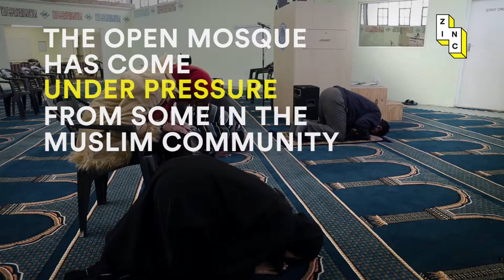The world's first GAY- FRIENDLY MOSQUE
Welcome to the open mosque.

About Zinc:

Since April 2016, Zinc has been challenging misinformation and prejudice, showcasing inspirational people and projects from around the world and inspiring positive social change.

Zinc is an independent project by Breakthrough Media the UK’s leading social-change communications agency. With offices around the world, Breakthrough builds award-winning campaigns that tackle some of the world’s toughest social issues, helping their clients counter misinformation, prevent violent extremism, promote democracy and protect the environment.